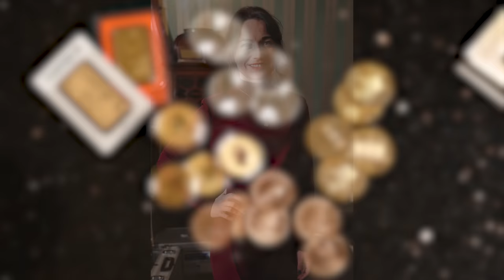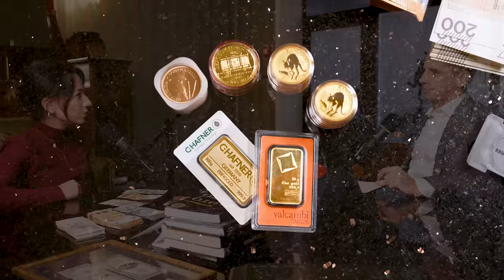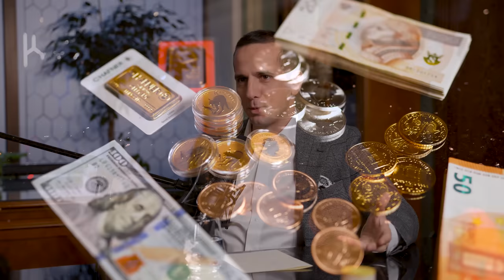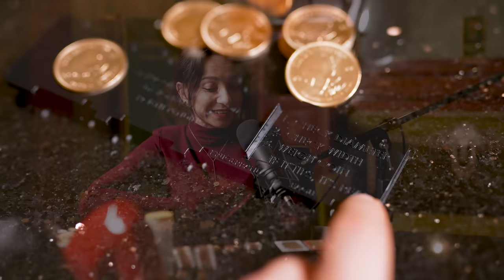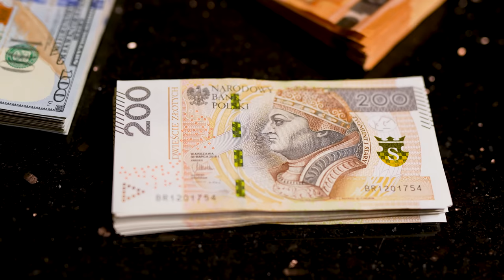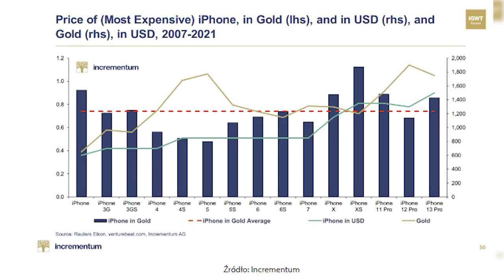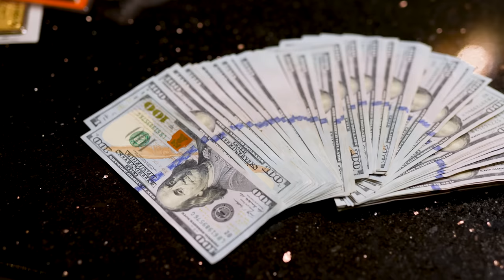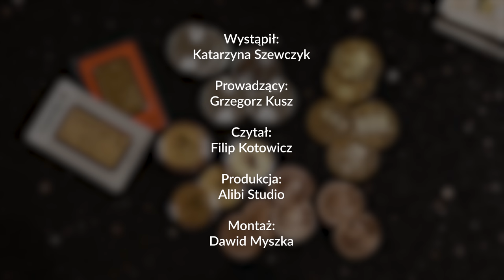Jak CHRONIĆ OSZCZĘDNOŚCI przed INFLACJĄ? Ratunkiem ZŁOTO I SREBRO? – Katarzyna Szewczyk | 236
✅ Szukasz sprawdzonego brokera? Sprawdź Exante – Więcej dowiesz się pod tym linkiem
Jak CHRONIĆ OSZCZĘDNOŚCI przed INFLACJĄ? Ratunkiem ZŁOTO I SREBRO?

Prosimy udostępniać film poprzez przycisk "UDOSTĘPNIJ" lub podawanie linku do naszego filmu, ALE NIE kopiowanie go w całości i publikowanie go na swoim kanale jako własny! Proszę nie naruszać praw autorskich.
✅ Moim gościem jest: Katarzyna Szewczyk.
Chcesz bezpiecznie kupić złoto lub srebro? Umów się na konsultacje finansowe z Kasią.
00:00:00 - Wstęp. Katarzyna Szewczyk
00:01:13 - Temat odcinka
00:03:25 - Czym właściwie jest złoto?
00:04:31 - Cechy pieniądza
00:05:51 - Zyski na złocie?
00:06:33 - Dlaczego powinniśmy mieć złoto?
00:08:00 - Problemy banków
00:15:19 - Najistotniejsze elementy złota
00:16:22 - Mobilność majątku dzięki złocie
00:17:09 - Bankowy fundusz gwarancyjny - bujda na kółkach?
00:18:25 - Nie chcąc wojny przygotowuj się na nią
00:19:08 - Jaki rodzaj złota lub srebra wybrać? Na co uważać?
00:24:26 - Różnica między monetą a sztabką
00:31:59 - Jak najlepiej kupić swoje pierwsze złoto?
00:34:12 - Funkcje złota
00:39:34 - Czy złoto to ochrona przed inflacją?
00:52:56 - Czy blask złota zgasł?
00:55:04 - Co ze złotem gdy wejdzie CBDC?
01:00:53 - Srebro również jest dobre?
01:03:32 - Podsumowanie i 2 część!

Kanał Grzegorz Kusz - Agent Specjalny
✅  Zapisz się na mój newsletter i otrzymaj PAKIET BONUSÓW:

Grzegorz Kusz – Agent Specjalny. Przeprowadzam wywiady z najlepszymi ekspertami w swoich dziedzinach, a moją misją jest budowanie świadomości ekonomicznej oraz uczenie Polaków inteligencji finansowej.

Gośćmi moich wywiadów są m.in.: Cezary Głuch - Trader 21, Phil Konieczny, Sławomir Mentzen, Katarzyna Szewczyk, Kuba Midel, Dawid Kozioł, Konrad Duszyński, Cezary Graf, Kamil Jarzombek, Mike Satoshi, Marcin Osman, Jan M. Fijor, Mateusz Tomczyk, Grzegorz Płaczek, Anna Kubala, Ryszard Grzebyk, Grzegorz Śleziak, Bogdan Smolorz, Krzysztof Tytko, Kamil Gancarz, Sebastian Pitoń i wielu innych. Zdobywaj z nami nową wiedzę!